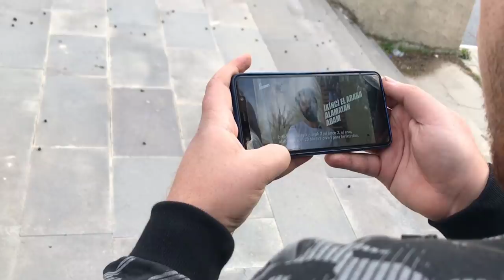2. El Araba - Skeç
2. El Araba isimli videomuz yayında iyi seyirler dileriz...

OYUNCULAR
Rıdvan Kevrek
Nasih Öner
Serhat Uzun
Mustafa Bezek

MÜZİK
GELDE OYNAMA SIMDI VOL.23 ( NUMAN KARACA )